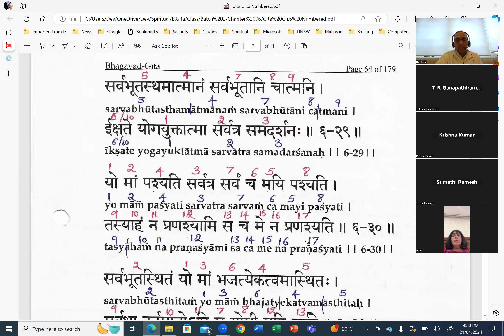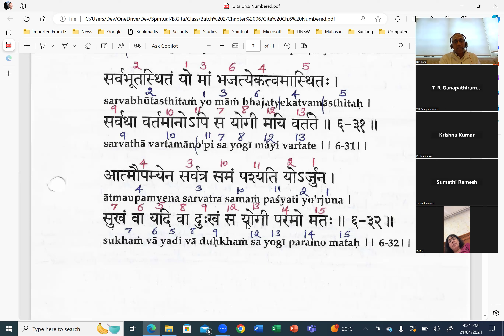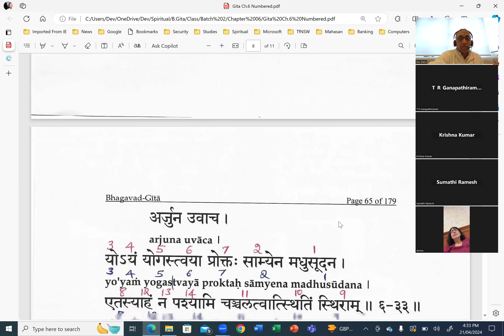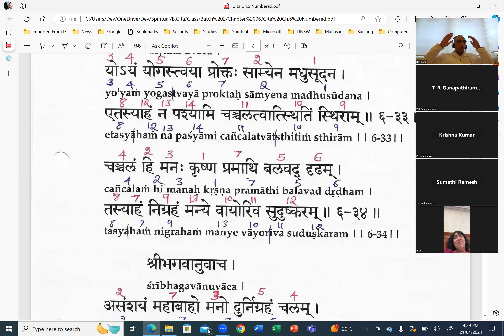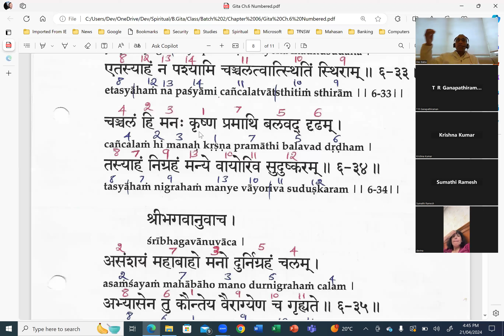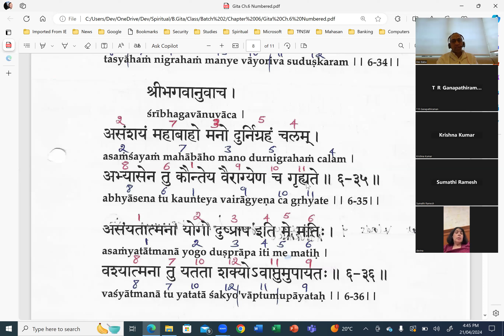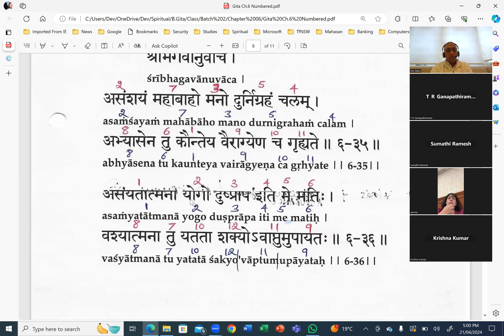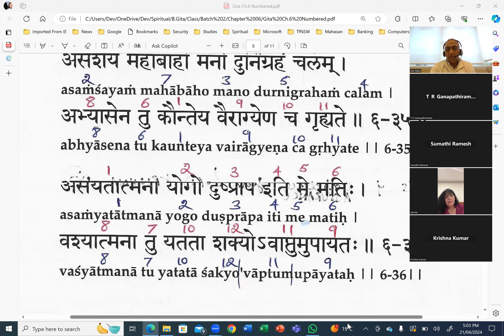Ch 6 Sh 31 to 36 video1276158811